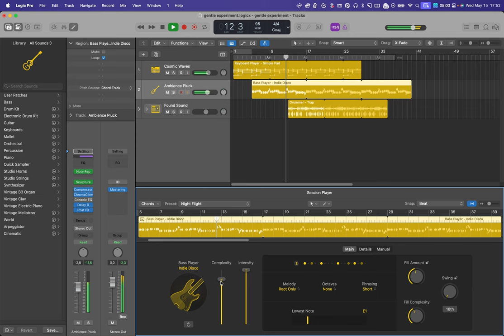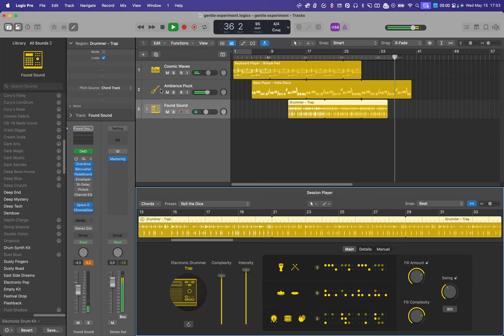Logic Pro 11: AI-powered Session Players (1/2)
Here's some creative abuse of the new machine learning-powered Session Players added to Logic Pro 11; changing presets can make them into unique starting points. (1/2)

Showing off ChromaGlow a bit, too. And yes, Sculpture forever! (it's also in the iPad version)

Illustration for a review; read the full review on CDM.